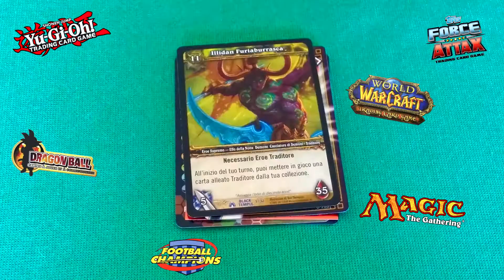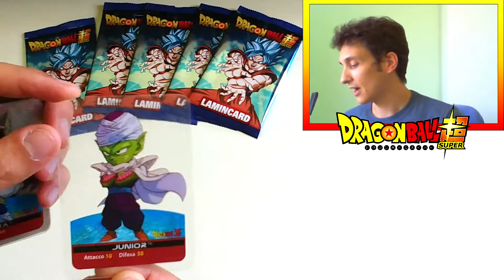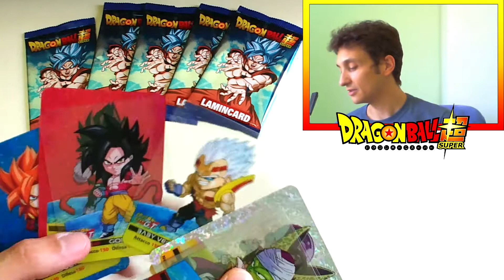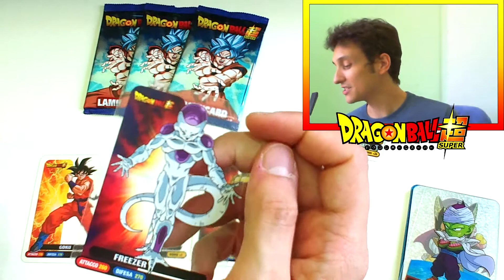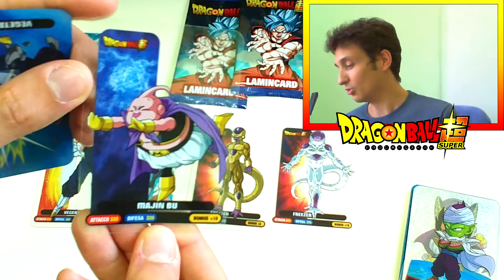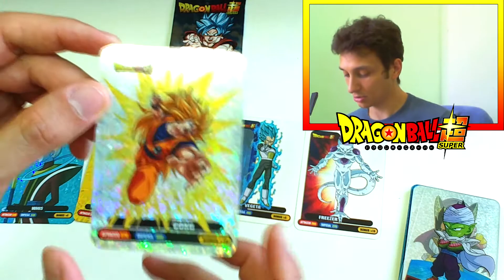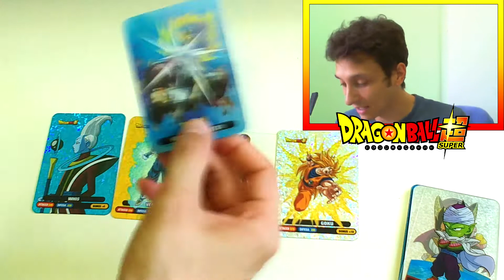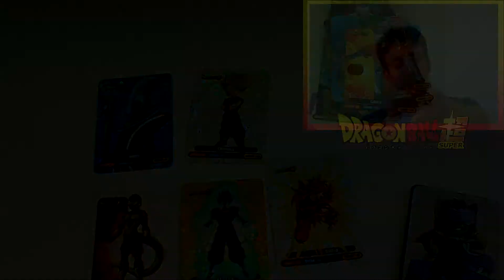Dragon Ball Super Lamincards CACCIA A VEGETH SUPER SAIYAN BLU!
Nuovo spacchettamento di Dragon Ball Super Lamincard alla ricerca della mio personaggio preferito: Golden Freezer; ma soprattutto della carta più ambita da tutti: Vegeth (non Vegeku) Super Saiyan Blue!